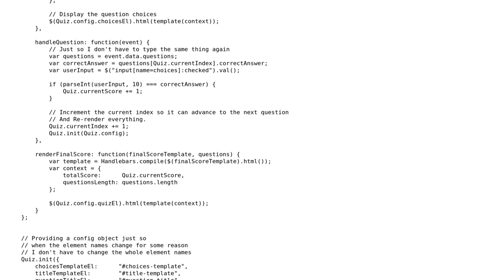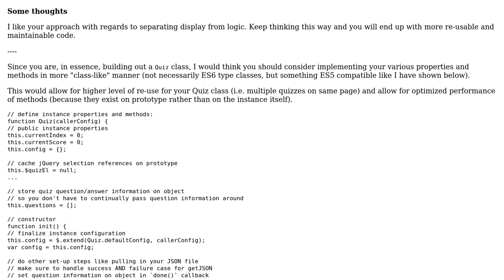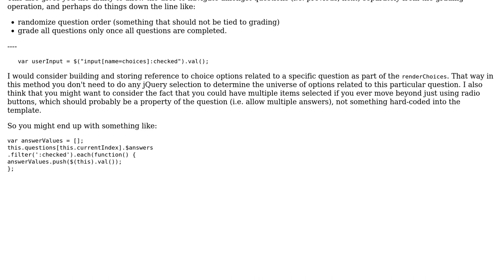Code Review: Simple JavaScript quiz app using an external questions.json file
With thanks & praise to God, and with thanks to the many people who have made this project possible! | Content (except music & images) licensed under CC BY-SA | Music | Images & others | With thanks to user Mike Brant user Jamal user Akar and the Stack Exchange Network Trademarks are property of their respective owners. You are responsible for your own actions.